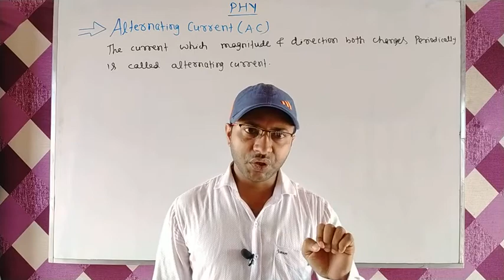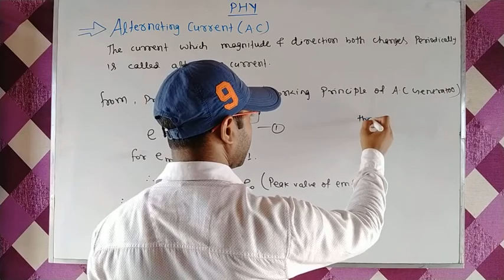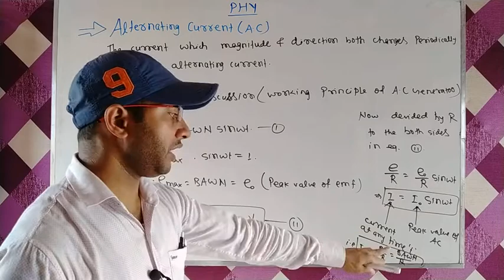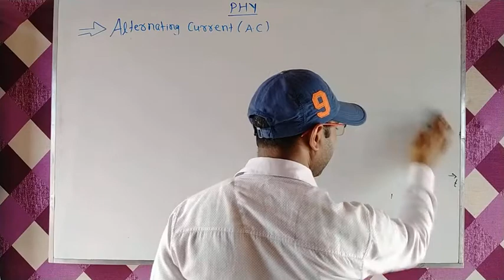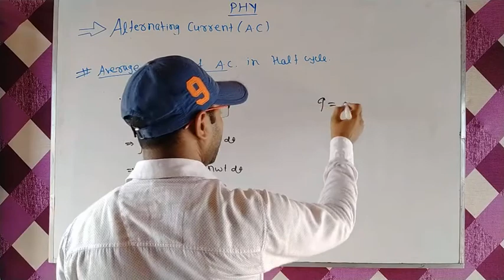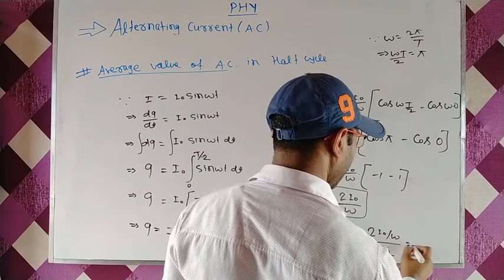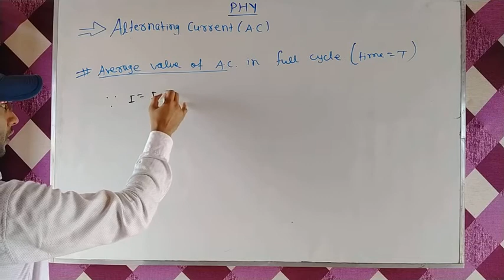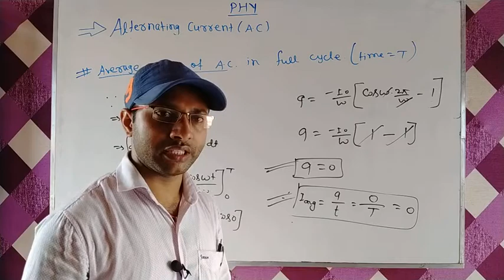Alternating current AC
A superior institute for XI,XII,NEET,JEE MAINS and Advance
Main branch - MIT exchange gate bairiya muzaffarpur Bihar.